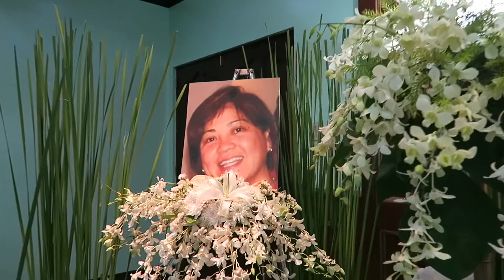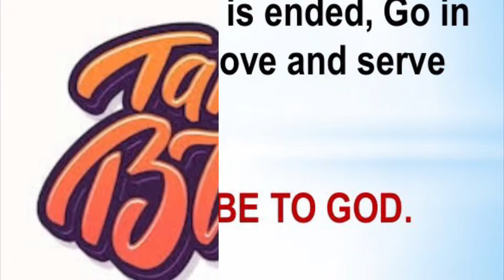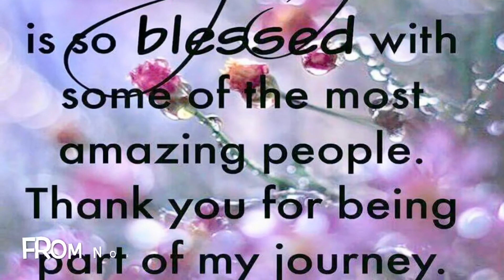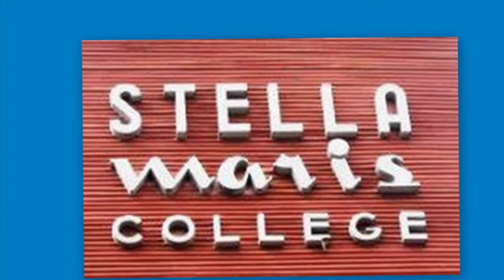Batch 77 Mass for Our Dear Noemi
We also remember and pray for our other batchmates who have passed on... Luisa Villarin, Stella Sison, Carmen Dela Cruz, Cynthia San Juan and Alicia Roque